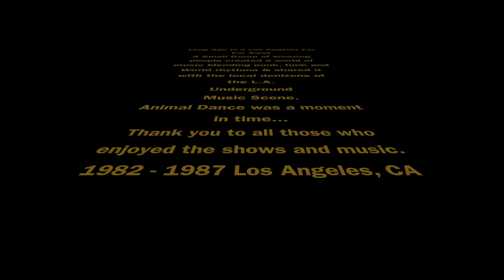This Nation by Animal Dance Band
Animal Dance 1980's Los Angeles Underground Punk Funk Band.

Band Members:
Nancy Carr - vocals
Robin Carr  - keyboard
Duff Marlowe - Sax & Timbales
Jet Trego - Guitar
Norwood Fisher - Bass
Phillip Fisher - Drums
Willie McNeil - Drums
Karl Leiker - Bass
Lonnie Marshall - Bass
Gregg Dickerson - Drums

Hello Everyone!
Anyone out there having any videos, audios or photos of Animal Dance shows from back in the day, please comment and let us know. we'd love to be in touch as we're archiving all things Animal Dance for our web site.